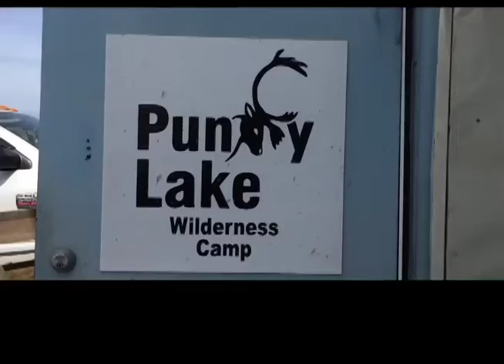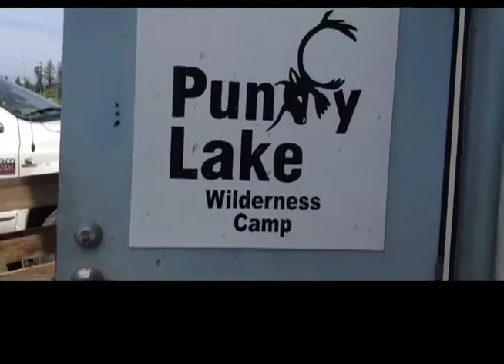Punky Lake Fundraiser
Help re-energize Williams Lake and bring back some positivity by participating in this fundraiser!